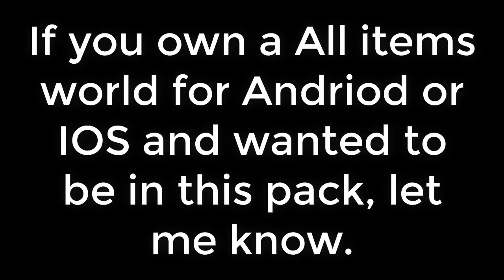TERRARIA ALL ITEMS MAP PACK (TOTAL OF 5 WORLDS)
Hey There Guys - today I will be showing off with a new pack of All Items, if you own one and want to put it it here, let me know i will be happy to. IF YOU ARE ONE OF THE CREATORS AND DONT WANT YOUR WORLD HERE PLEASE LET ME KNOW RIGHT AWAY.

ReZoDriZzLeYT - rezodrizzleyt - ReZo DriZzLe YT
● Can We Go For 25 Likes Today ●

All the links after ad.fly should be Mediafire - if you have a problem with the ads let me know I will provide you with another link.
FOLLOW ME ON :
ꜜꜜꜜꜜꜜꜜꜜꜜꜜꜜꜜꜜꜜꜜꜜ

► Xbox - ReZo DriZzLe YT
♫♪ - MUSIC INFO - ♪♫
►Intro - (P-Holla - Do it For Love)

►Outro - (Hendersin - Catch Me If You Can)

( CHECK SOME OF MY RECOMMENDED VIDEOS )

→ ( Terraria Xbox360/ONE - ( ReZo All Items Map Pack )

→ ( Terraria How To Make Your Own All Items World )

→ ( Terraria All Items World For Mobile )

→ ( My Clothing Shop )

Thank You For Stopping By And Have A Nice Day  :

- ReZo DriZzLe YT
( NOTES ) - ignore